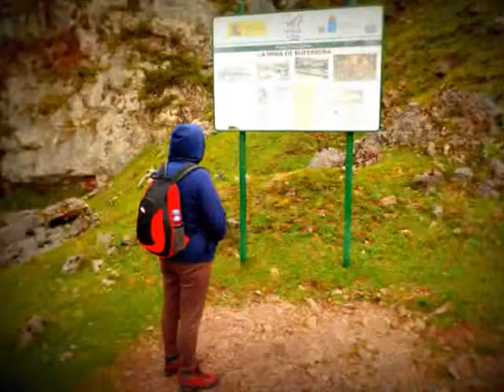Lagos de Covadonga